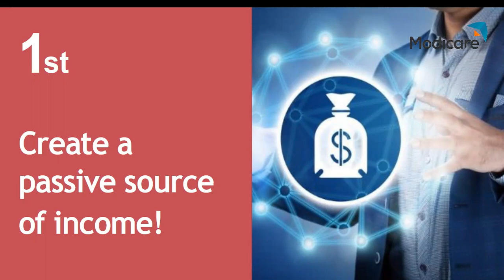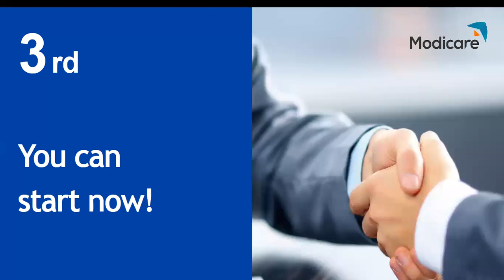why network marketing # जानें नेटवर्क मार्केटिंग की सच्चाई